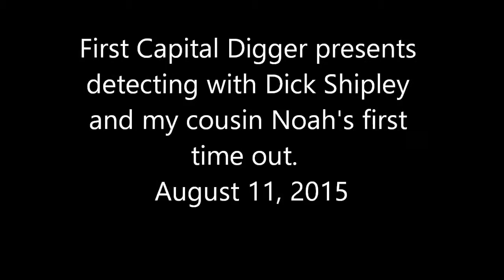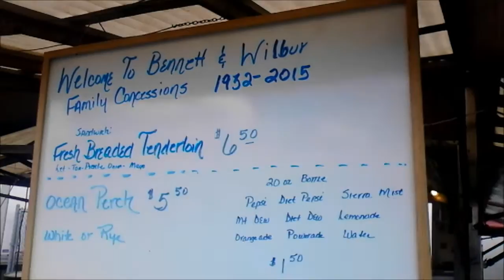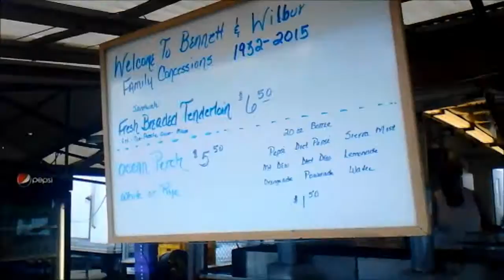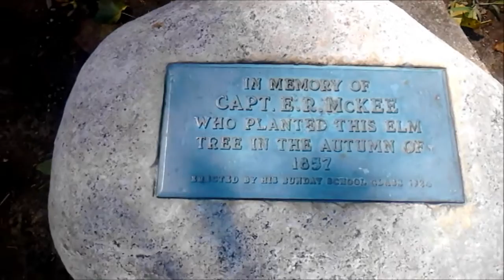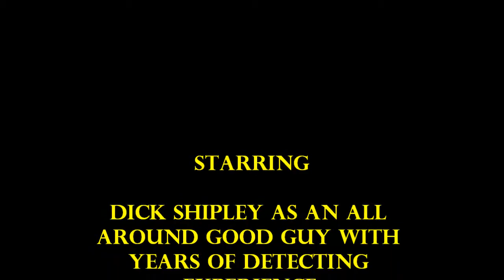First Capital Digger presents Digging with Dick Shipley and Noah Hiles August 11, 2015